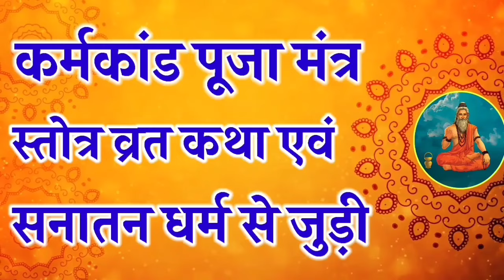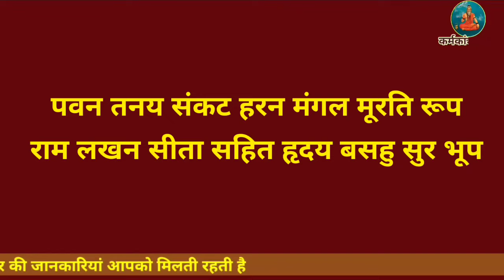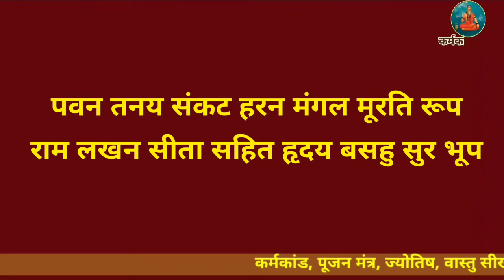श्री हनुमान चालीसा पढ़ना सीखें श्री हनुमान चालीसा बोलना सीखे